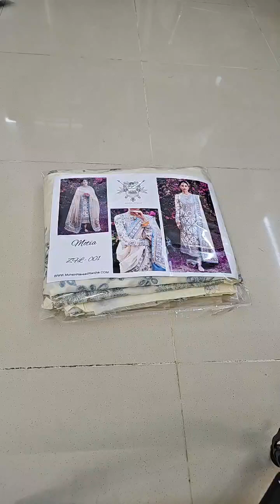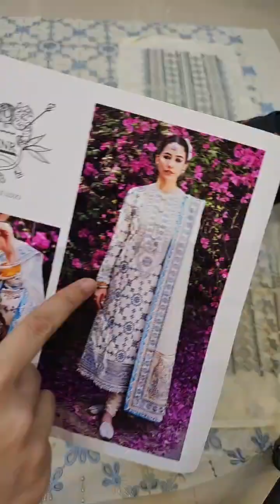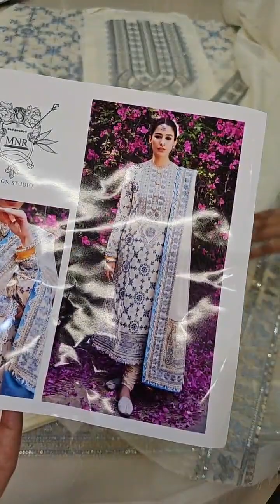Mohsin Naveed Ranjha Lawn Chiken kari Collection 23 - Motia 3 Pieces Unstitched